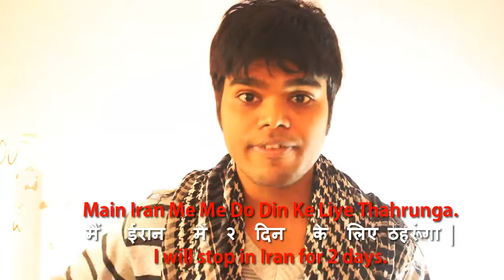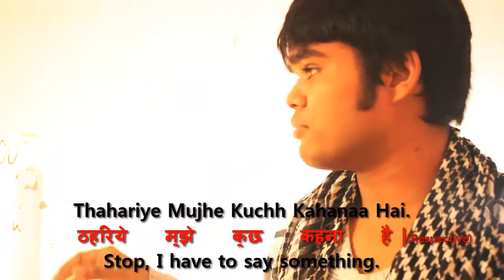Learn Hindi Speaking Verbs -To Stop - Lesson 17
Learning new verbs is very important to learn to speak Hindi language. More verbs you know more better, faster, freely & comfortably you can speak.
To stop by in Hindi we say - ThaharNa (ठहरना). Here the root verb is - Thahar (ठहर).
You will add different suffixes depending on tense, gender , respect , numbers on thahar to make Hindi sentences.
Examples :
1. Main bankok me do din thaharUngaa. ( I will stop in Bankok for 2 days)
2. Thahar. Mujhe Kuchh Kahana Hai. ( stop, I have to say something.)

To watch all the list of most used Hindi verbs

You can catch with me in following social media & get my video updates